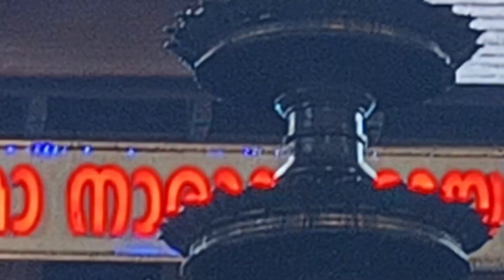ഗുരുവായൂർ ക്ഷേത്രം പ്രഭാത ദർശനം |15/09/24|Guruvayur Temple Today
ഗുരുവായൂർ ക്ഷേത്രം  പ്രഭാത ദർശനം |Guruvayur Temple Today